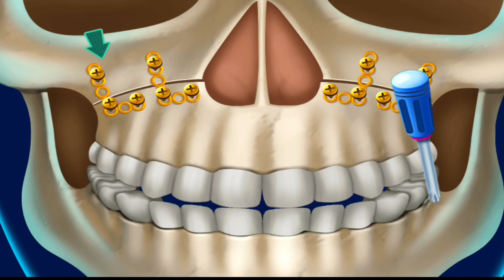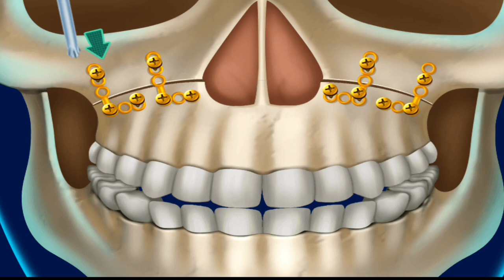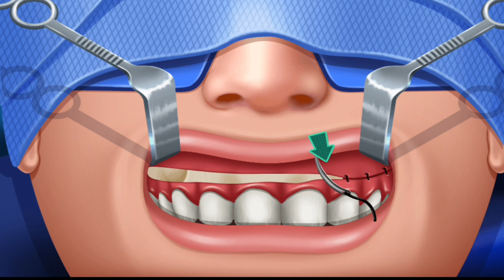straighten teeth || ASMR Blackhead removal collection and treatment to remove secretions caused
ASMR Blackhead removal collection and treatment to remove secretions caused at eyes, nose , head, ASMR Blackhead removal collection and treatment to remove secretions caused at eyes, nose , head
- This is a general video about many eye, nose and ear problems. Please pay attention when you are dirty.